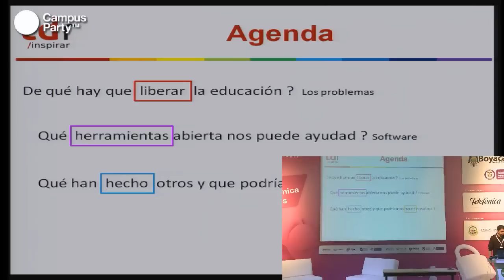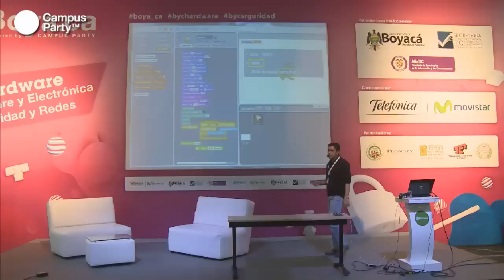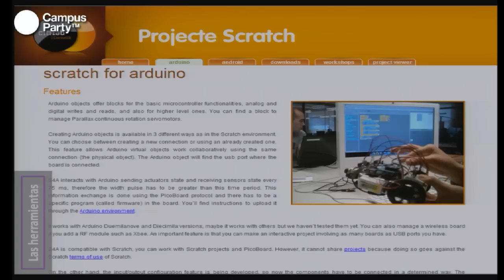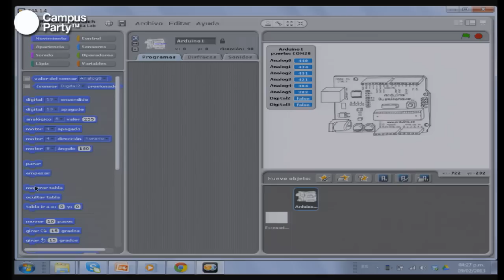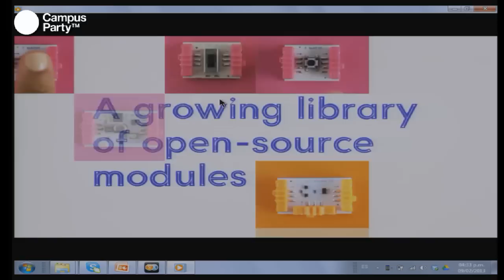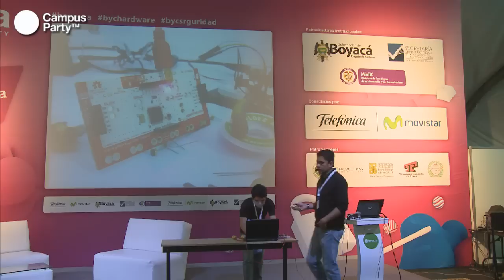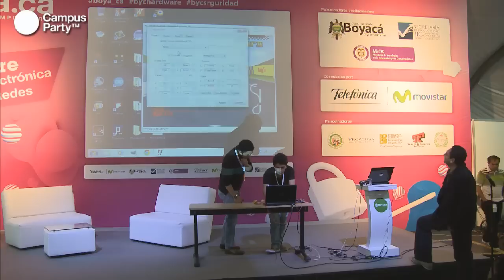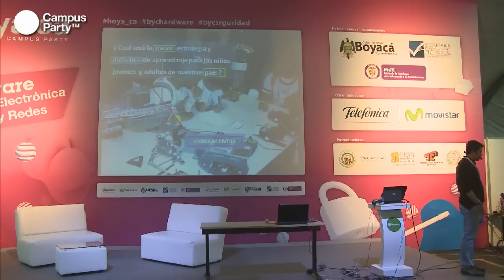Boya.ca - Liberando la educación. Computación física para niños y adultos pr